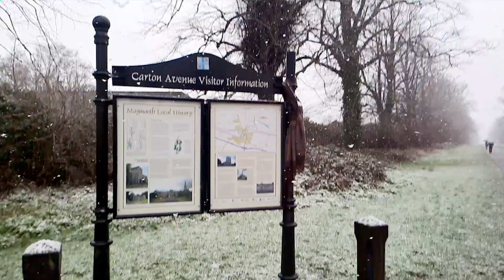Snowing in Ireland on 1st March 2024 | Kildare | Maynooth 🇮🇪